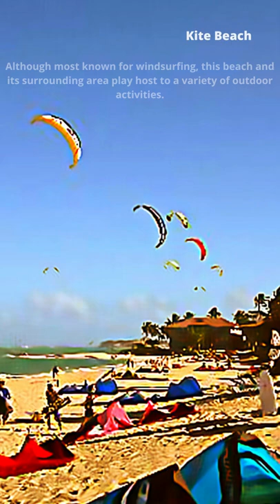Best things to see in Dominican Republic, 😇 📹 🇩🇴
travel, Best things to see in the Dominican Republic, 😇 📹 🇩🇴

# the Dominican Republic,, visit the Dominican Republic,, the Dominican Republic, guide, the Dominican Republic city tour,